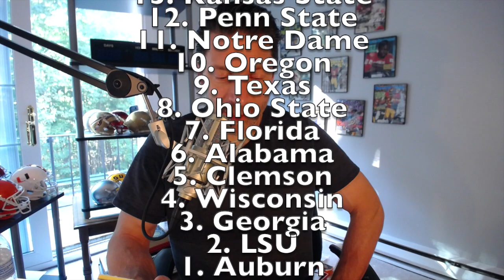College Football Top 25 THAT ACTUALLY MAKES SENSE / Week 4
GET MY WEEKLY PREDICTIONS!
JOIN OUR "VOICE OF COLLEGE FOOTBALL COMMUNITY" and get our exclusive content